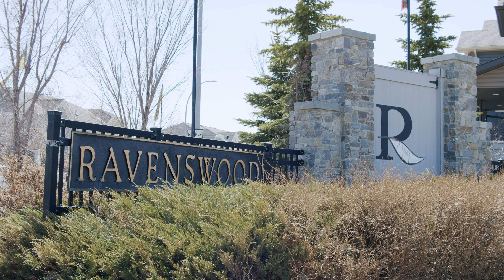94 Ravenswynd Rise SE Airdrie | Jason Saville Real Estate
Jason Saville Real Estate

Welcome to 94 Ravenswynd Rise in the quaint City of Airdrie Alberta. This 4 bedroom, 3.5 bathroom 1398 sqft home situated on a massive corner lot is perfect for any family. With a fully developed basement and oversized double detached garage, there is plenty of space for any growing family. On the main floor, you will find an open concept kitchen and living space. With high-end finishes in the kitchen and a gas fireplace in the living room, it is the perfect spot to cook, hang out and stay cozy on those crazy Alberta winter weather nights. Upstairs you will find a large master bedroom with a master ensuite fit for royalty. On the upper level, there are two other large bedrooms and another bathroom. If you are looking for a place to retreat to after a long day's work, the basement media/games room is the perfect spot for you. Curl up and watch a movie, have a family games night or craft your heart out. This bonus space can be used however you want. Plus with another bedroom and bathroom in the basement, this is perfect for the older child or guests, or the perfect office away from the main living space. The oversized garage is perfect for all those toys or to keep your car warm and toasty. With a roughed-in gas line, you can even make this the tinkering space or your shop. Want to see this incredible Airdrie home? This place won't last long!